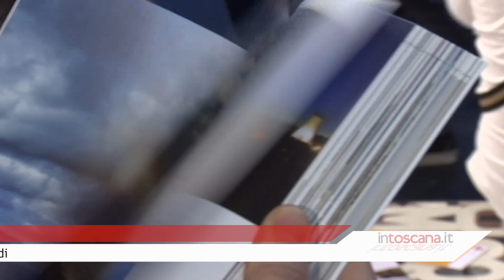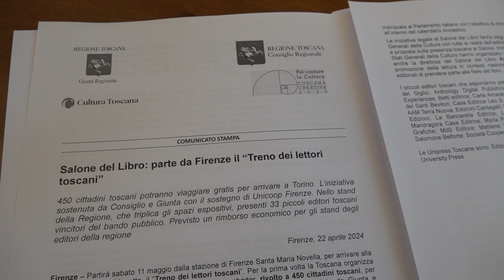Salone del Libro: la Toscana a Torino con 33 editori e il primo "Treno dei lettori toscani"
La Toscana è pronta a partecipare al 36° Salone Internazionale del Libro di Torino con i suoi editori, autori e le iniziative di promozione della lettura e valorizzazione del patrimonio culturale toscano.

Dal 9 al 13 maggio lo stand della Regione Toscana, che ha triplicato gli spazi espositivi arrivando a 150 metri quadri, ospiterà 33 piccoli editori toscani vincitori dei bandi pubblici della Giunta e del Consiglio regionale della Toscana. La gestione del padiglione è affidata a Toscanalibri.

La novità di quest’anno è il “Treno dei Lettori Toscani” che partirà sabato 11 maggio dalla stazione di Firenze Santa Maria Novella per arrivare alla stazione di Torino Lingotto. Il primo treno charter gratuito dedicato a 450 lettrici e lettori toscani per partecipare al Salone del Libro di Torino. L’iniziativa nasce nell’ambito del percorso degli stati generali della cultura in collaborazione tra Giunta, Consiglio regionale e Commissione Cultura. Una sinergia che guarda ai giovani: 50 biglietti saranno riservati al progetto under 30 di Unicoop Firenze, partner del progetto che metterà a disposizione che la piattaforma dove si potrà prenotare il proprio biglietto a partire dal 24 aprile.

Sul treno dei lettori, dai microfoni dei vagoni le autrici e gli autori protagonisti allo stand della regione a Torino sveleranno i retroscena del panorama letterario toscano, poi spazio al progetto della Toscana delle Donne, e reading e intrattenimento a cura dell’associazione Wimbledon.

Al salone anche eventi e incontri d’autore in un ricco programma presentato in Sala Gonfalone alla presenza del presidente della Regione Toscana, del presidente del Consiglio regionale e della presidente della Commissione Cultura.